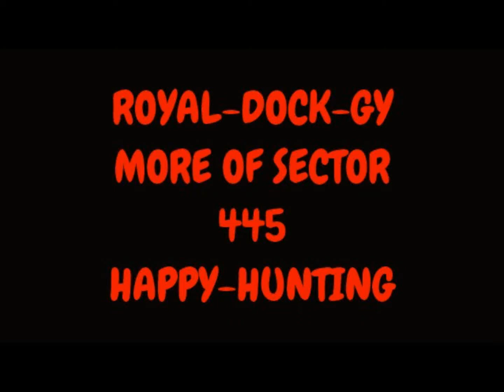sector 445 again